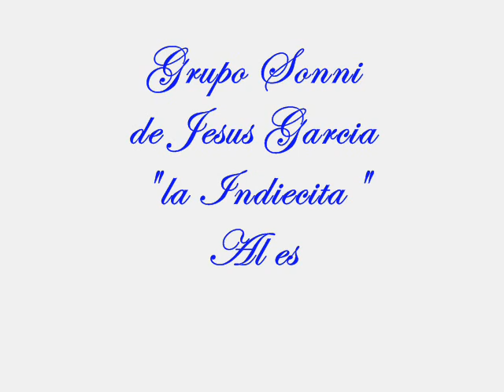Grupo Sonni La Indiecita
Grandes Grupos Mexicanos de la onda Grupera Romántica